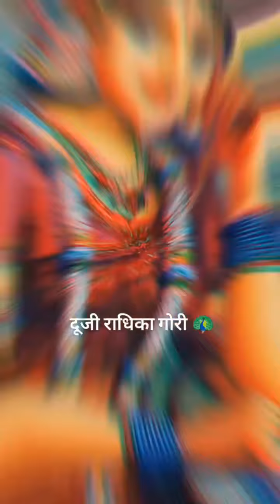एक तरफ राधिका गौरीkrishanbhakti vault of thoughts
एक तरफ राधिका गौरीkrishanbhakti bhaktibhajan bhaktivibes bhajanstatus radhakrishan religious religion youtubecontent ytcrafts youtubeislife# vault of thoughts